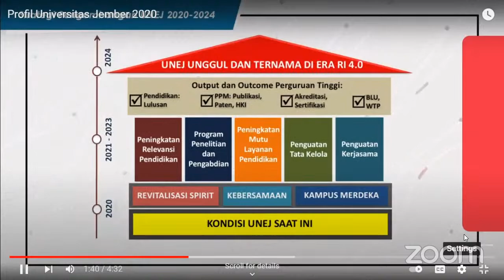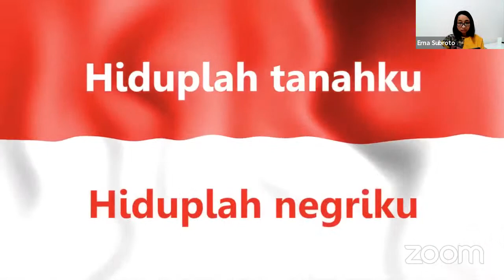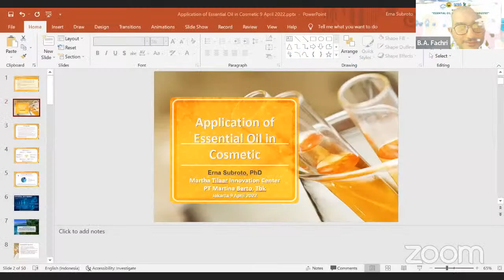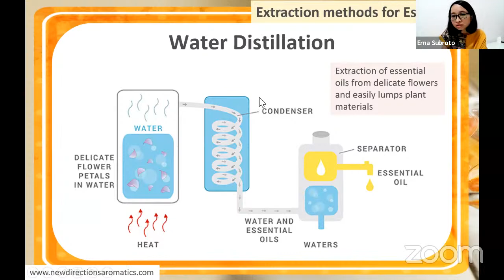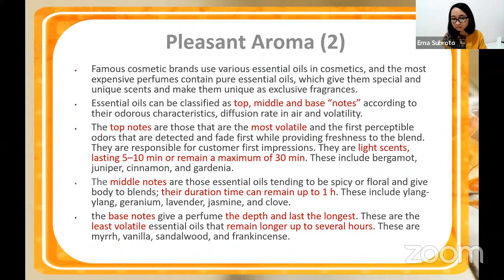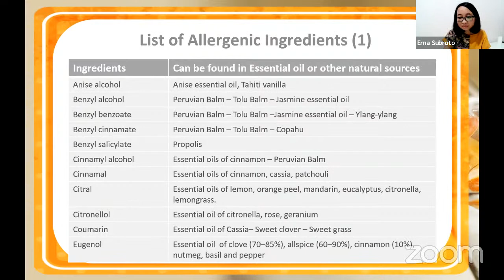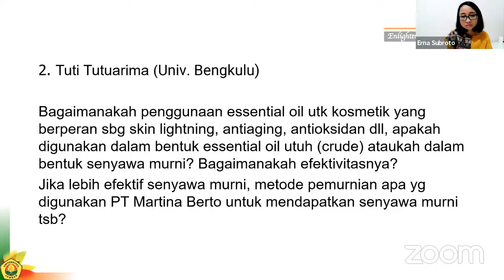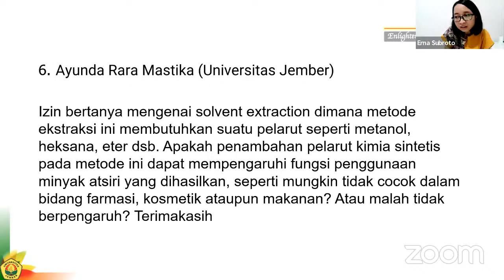Kuliah Tamu Industri Essential Oil in Cosmeceutical Industry